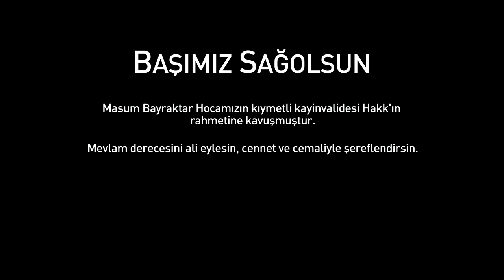Başımız Sağolsun - FM TV